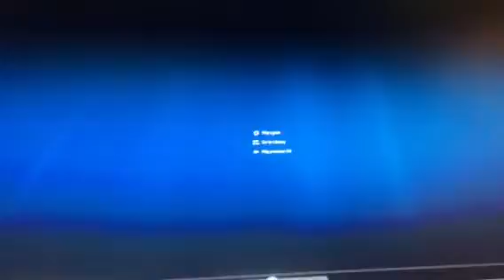Map 1 Stronghold